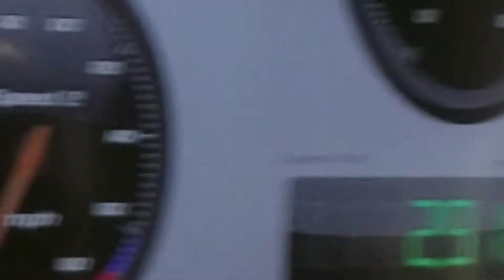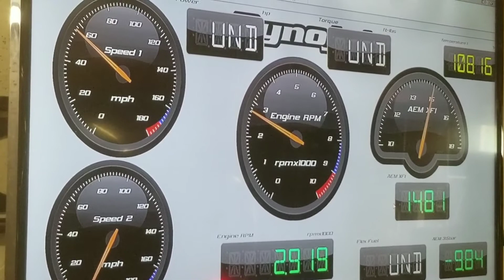MKC Performance - 2016 Dodge Challenger 392 P1X ProCharger installed/tuned : Modified by KC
Tuning via HPTuners on pump gas